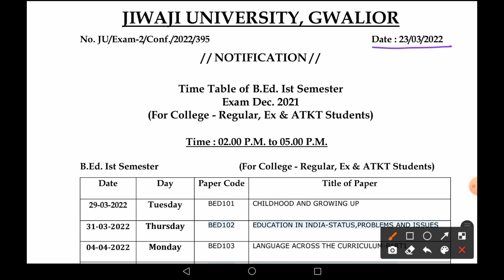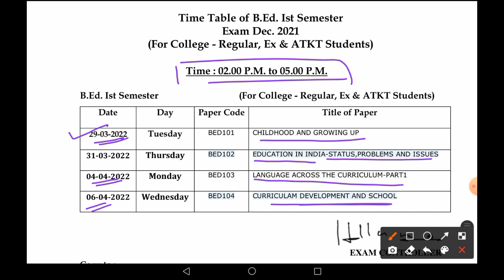B.Ed. I Sem exam time table|B.Ed. Jiwaji Exam schedule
B.Ed. I sem time table| B.Ed exam time table|B.Ed. Jiwaji Exam schedule|
BA 1 Year
BA 2 Year
BA 3 Year
BSc 1 Year
BSc 2 Year
Bsc 3 Year
BCom 1 Year
BCom 2 Year
BCom 3 Year
Form, Jiwaji Exam
MA3SEM EXAM
MSC3SEM EXAM
MCOM3SEM EXAM
PG3SEM EXAM
BA, BSC,BCOM3YEARTIMETABLE
B.Ed. I Semester
B.Ed. III Semester
 Jiwaji University 1/2/3 Year Result 2021-22,
 Jiwaji University Results 2021 link,
jiwaji open book exam,
MA II Sem Question Paper open book exam 2021,
MSc II Sem Question Paper open book exam 2021,
MCom II Sem Question Paper open book exam 2021,
mp higher education exam 2021,
mp college exam 2021,
Jiwaji exam update,
BA, BSc, Bcom 1 year exam,
How to fill Jiwaji Exam form, jiwaji exam form, Process to fill exam form,  BA,BSC,BCOM Exam Form, exam form,
How to fill College Fees, How to fill Exam forwarding fees, Exam forwarding fees, Admission fees
Jiwaji university exam update,
jiwaji exam form,,MA, MSC, MCOM I SEM EXAM TIME TABLE 2021,  JIWAJI UNIVERSITY EXAM SCHEDULE, JIWAJI TIME TABLE
jiwaji result link,
jiwaji update for all colleges,
jiwaji notice,
jiwaji time table,B.ED I AND iii SEMESTER EXAM FORM, B.ED. I SEM EXAM FORM, B.ED. III SEM EXAM FORM 2021
jiwaji form update,
jiwaji new update,
jiwaji exam start date,
jiwaji enrollment,
Jiwaji University Gwalior,
jiwaji university course,
jiwaji university time table,
 jiwaji exam schedule,
jiwaji admission,
MA, MSC, MCOM exam 2020,
MA, MSC, MCOM exam 2021,
MA, MSC, MCOM open book exam 2020,
MA, MSC, MCOM I sem open book exam 2020,
MA, MSC, MCOM III sem open book exam 2020,
BA,BSC,BCOM I sem exam,
BA,BSC,BCOM III sem exam,
BA,BSC,BCOM V sem exam,
BA, BSC, BCOM II, IV, VI Sem exam 2021
Open book result,
Jiwaji result,
Jiwaji PGDCA exam,
PGDCA Exam update,jiwaji university,career point education,